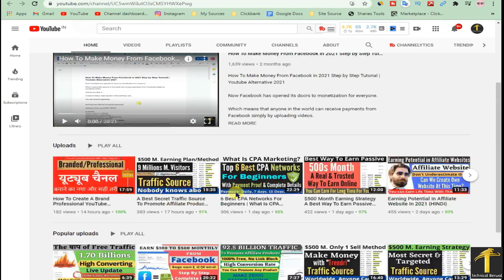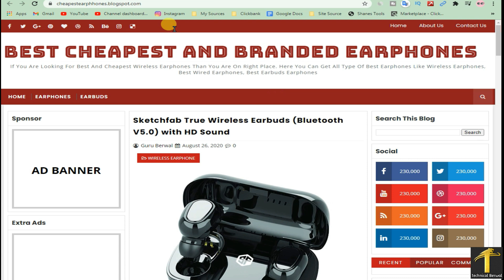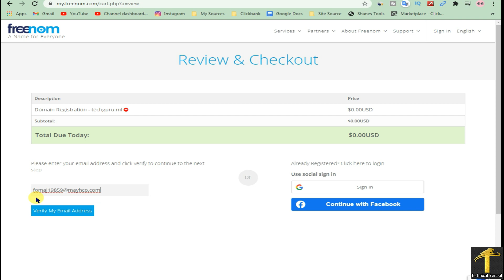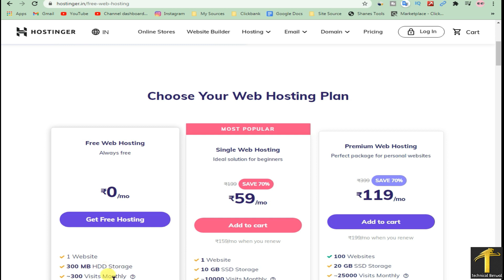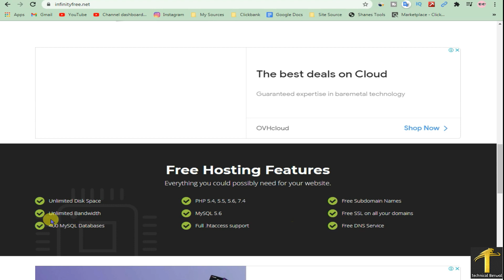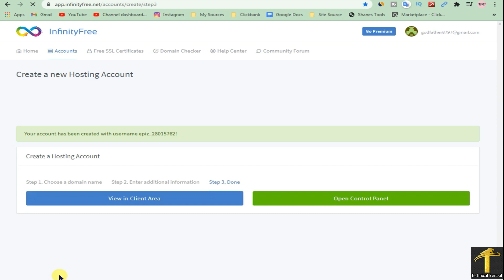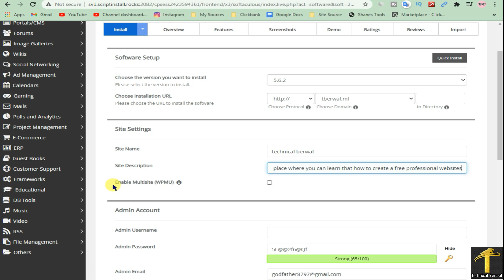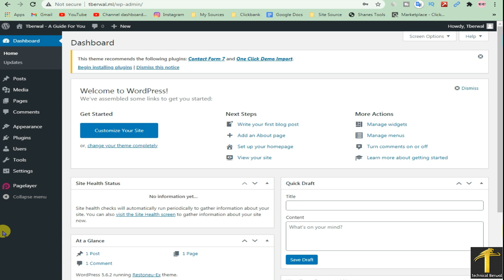Create Professional Wordpress Website For Free | Wordpress Beginner To Advance Part 1 [HINDI] 2021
Create A Wordpress Website
Absolutely Free with Custom Domain Name
Beginner To Advance Part #1

For any business, a website matters more than anything, when it comes to reaching out to customers online. A website is the representation of the business online. These days, every business realizes the need for having a website and are putting in efforts to design and develop the best site for taking their products or services online. This is where we can see a great deal of scope for web development and design.

With the tremendous progress in the launch of websites, people who can create exemplary designs and platforms for their online presence is what businesses are searching for. Web developers and designers are bringing in all the best of their technical expertise and skills to develop and unique design websites that are and capable of pulling the crowd.

Most web developers and designers are familiar with the latest tools, techniques, technologies, and frameworks that will help them get beautiful sites up in a short span of time. The development time of websites has come down with the agile technologies that make development easiere.

OUR RECOMMENDATION

How to create wordpress website for free,

आवशयक सुचना :
धन्यवाद